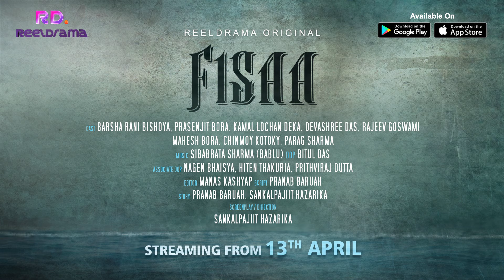ফিচা | Fisaa | Trailer | Assamese Webseries | ReelDrama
Dive into the intricate world of Fissa, a thrilling series that unravels a complicated murder leading to unexpected events. Join a police officer and a crime journalist as they navigate stories intertwined with the fishery business, showcasing the strange human mind and its games of love, deceit, and inhumanity.
Prepare for a roller-coaster of suspense and drama.

Directed by: Sankalpajiit Hazarika
Screenplay by: Pranab Baruah
Story by: Sankalpajiit Hazarika
Produced by: Sumit Dasgupta
Cinematography by: Bitul Das
Edited by: Manash Kashyap

Starring:-
Barsha Rani Bishaya as Jahnavi Goswami
Prosenjit Bora as Ranjan Dutta
Kamal Lochan Deka as Umananda
Rajib Goswami as Roopkamal Baba

Watch a wide array of Assamese films, short films, web series, theaters, various shows, and masterclasses.
ReelDrama - The one-stop destination of Assamese entertainment.

Amazon Firestick